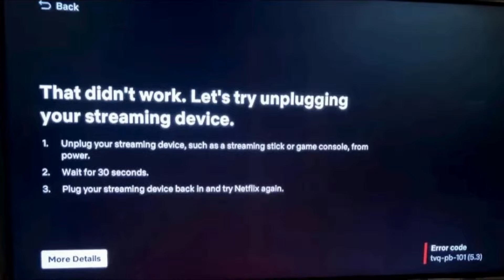Game or Scam? Jake Paul vs Mike Tyson Fight Controversy Explained!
Mike Tyson vs. Jake Paul was the fight no one expected—and maybe shouldn’t have happened. In this video, we break down the controversial showdown between Iron Mike Tyson and YouTube star turned boxer Jake Paul.

Was this fight just a cash grab, or does it represent a new era of boxing? Watch as we discuss the Mike Tyson vs. Jake Paul highlights, the legacy of one of boxing’s greatest, and whether Jake Paul beating Mike Tyson says more about the state of boxing or entertainment.